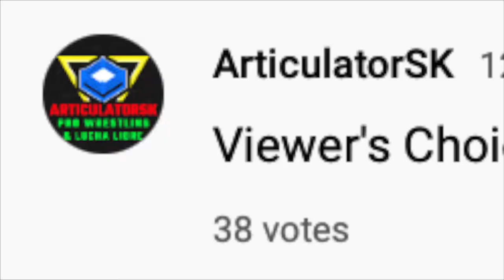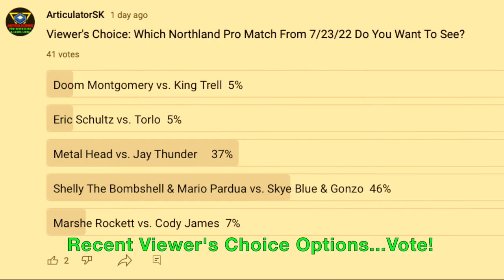Metal Head vs. AJ Flyer -- 7/9/22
Metal Head's reign of terror was challenged by a very determined AJ Flyer at Northland Pro Wrestling's "And Justice For None".  Check out the thrilling moments when Flyer snuck into the ring with a crazy flying cross body press onto Metal Head before crushing Amazing Turtle with a devastating super kick.  Your eyes will play tricks on you when you watch AJ Flyer execute a corkscrew flying body attack, a springboard moonsault, & an amazing swanton bomb.  Metal Head was frustrated but brought the noise in ways that many did not expect.  Amazing Turtle was content with Metal Head's sick and twisted ways especially when a steel chair and steel rod got involved after the bout.  Metal Head manhandled an official before forcing Flyer's arm inside the folding chair in an attempt to break the man's arm.  Flyer's good friend Jay Thunder had to run down.  There's so much insanity involved in this match and segment that you'll have to watch it two or three times to sort it all out.  What was that fan doing to the Turtle?  It's Viewer's Choice for a reason.  Special thanks to @trellw27 for the roaming cam footage.